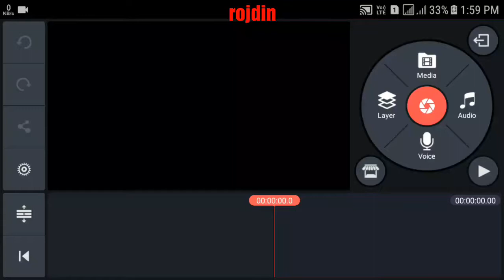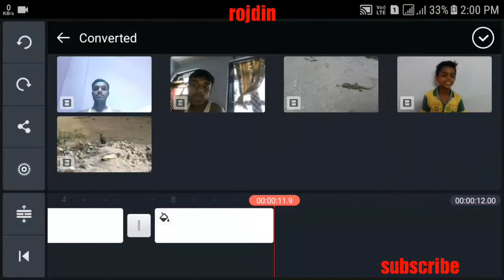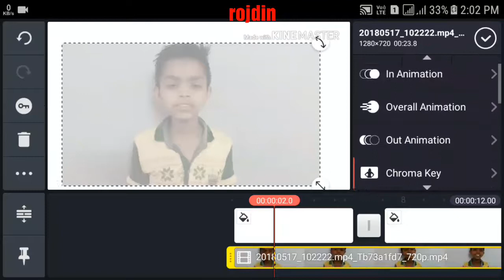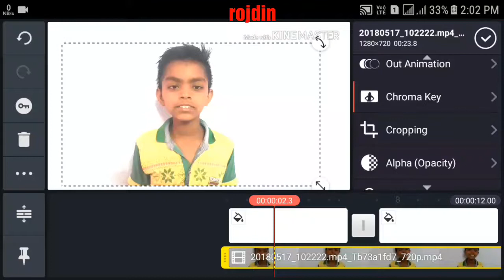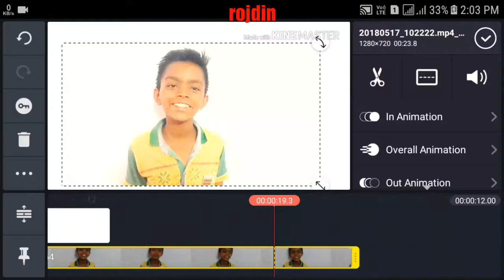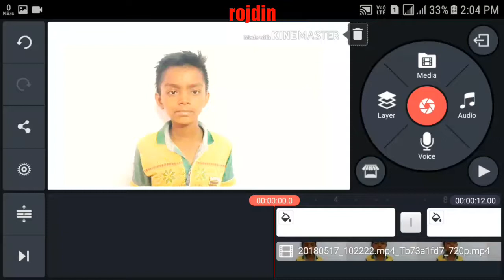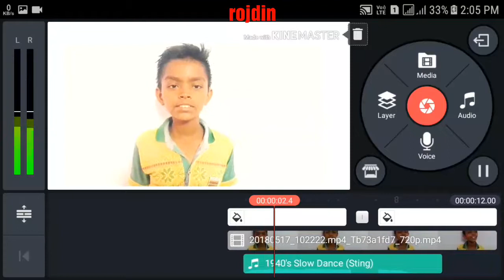How to change video background without green screen. " rojdin video "